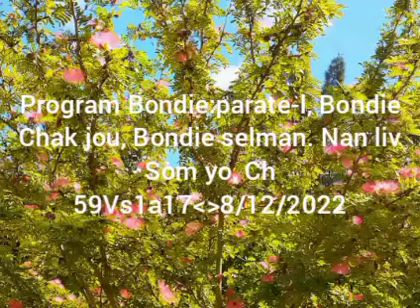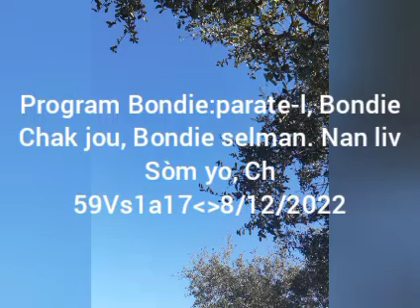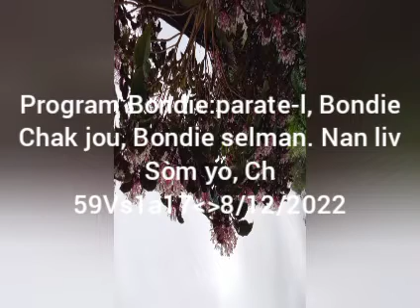Mosther Senatus 8/12/2022